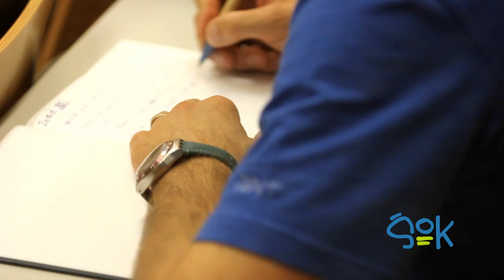ŠOK - Otvoritev 3. sezone Out of the Box seminarjev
Rektorat UM | 24. oktober 2012 | 17.00

Out of the Box (OB) predstavlja nekonvencionalno, kreativno razmišljanje in nove ideje. Do sedaj so nas Out of the Box seminarji razveseljeval že dve sezoni. Letos maja so organizirali konferenco na katero so povabili različne mislece iz celega sveta. Out of the Box seminarji so namenjeni vsem, ki razmišljajo izven škatle. Vabljeni vsi v novo sezono Out of the Box seminarjev.